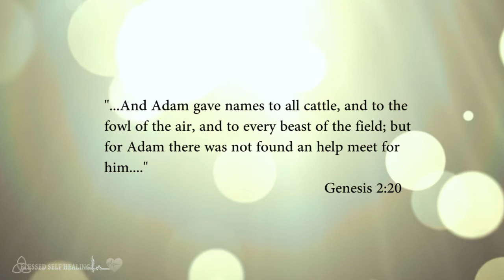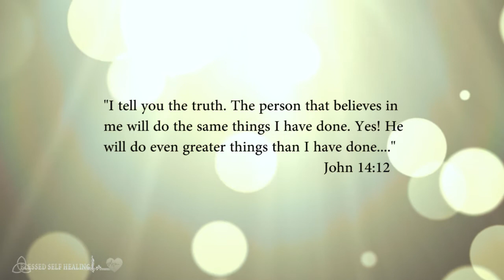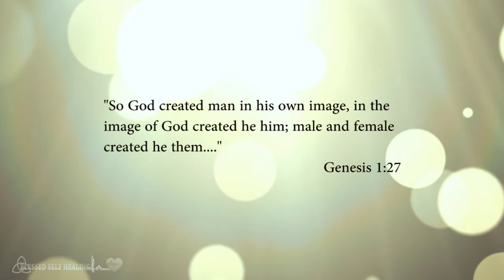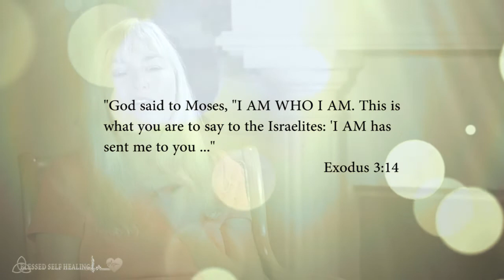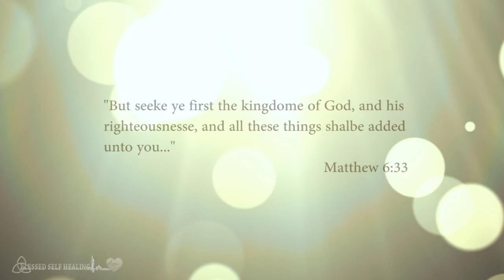Create a Great Life - 8 Steps with Carisa Jones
Nutritional deficiencies, stress, and toxins can drain our body's usual energy which leads to various diseases and fast aging.

At Blessed Self Healing  we offer state of the art energetic wellness modalities to rejuvenate and refresh the cellular health of your body.  When the body receives the good fuel in the form of food supplements and liveliness stimulation it can turn around or avoid any chronic disease.

Blessed Self Healing  is a unique energy wellness portal with a true passion for healthy and balanced life.

Blessed Self Healing cannot  prevent, diagnose, treat, or cure any illnesses.  The info we present on this site is for learning intention. It is not planned to cure, or treat any disease.  You must always check with a doctor before undertaking any diet or suggested program.